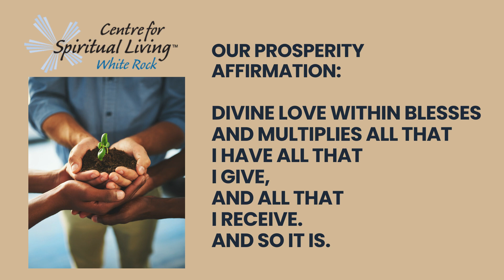Dropping our Masks with Rev Tamara Rossander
We wear masks in celebration, for fun, and to be safe. Masks that we wear for our hearts may keep us safe until they don’t. Vulnerability empowers us to drop the mask and let our light shine.

The musician this week is Ivan Boudreau.
A professional musician/songwriter and wandering minstrel for over 45 years, with deep roots in Nova Scotia, youthful years in Boston, Toronto and now calling British Columbia home.

A driving passion for stories and songs that are honest and heartfelt.

THREE WAYS TO GIVE TO CSL WHITE ROCK:
1. You can put in any amount you want. You can also become a monthly intentional donor by choosing the recurring payment option.

2. GIVE by mail. You can send a cheque to our mailing address: CSL White Rock, 13313 20th Ave., Surrey, BC V4A 1Z3

3. GIVE by e-transfer. Go to your own bank online and find where you can send an e-transfer.